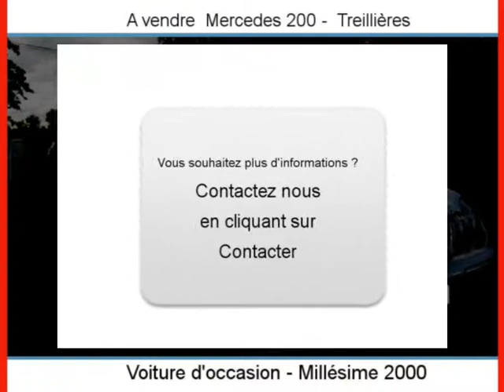Achat Vente une Mercedes 200 Treillières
A vendre à  Treillières  Occasion automobile Mercedes 200 de 199617 Km.
automobile occasion Autoenvideo : Achat Vente une Mercedes 200  Treillières  Loire-Atlantique